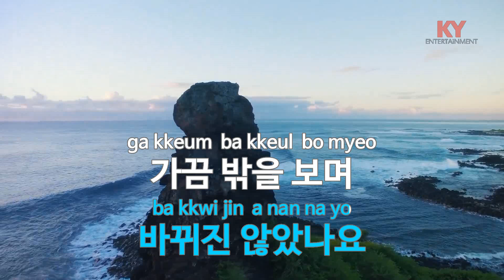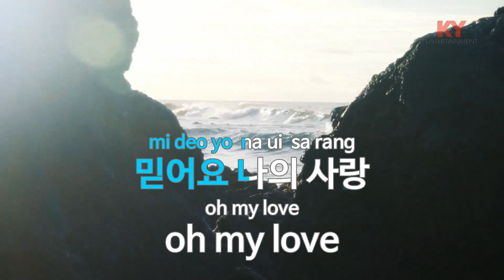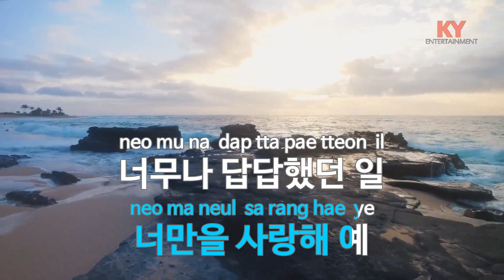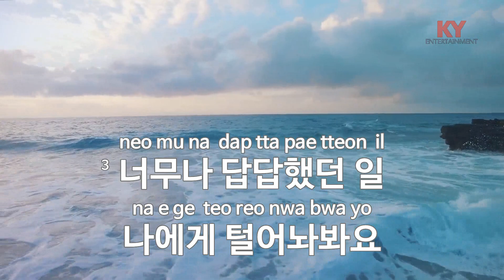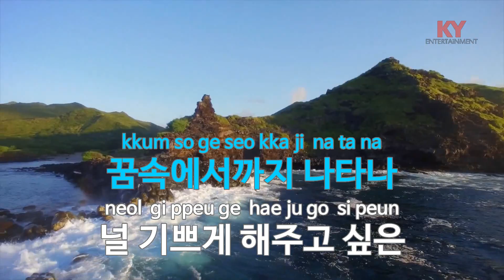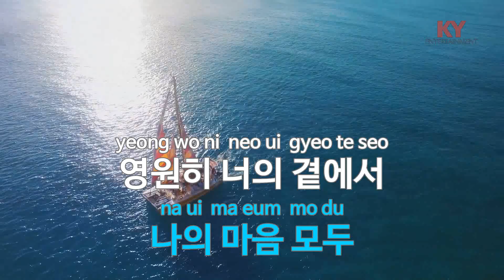[KY ENTERTAINMENT] 나와 함께 - 조성모 (KY.7155) / KY Karaoke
★ 곡 정보 ★
번호 : 7155
제목 : 나와 함께
가수 : 조성모
작사 : Gray
작곡 : 황세준

Copyrightⓒkeumyoung